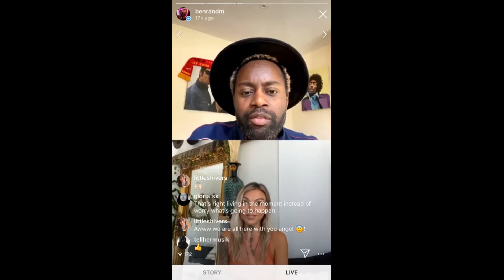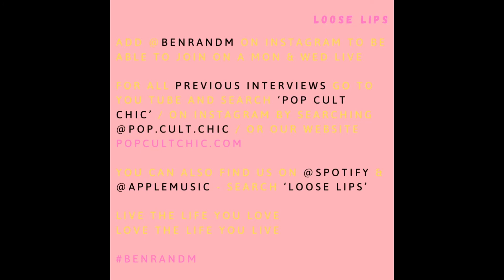Loose Lips Best Bits: Felicity Weston (Ookushana) - How She Got Started as a Healer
For for the full chat head here:

= Loose Lips: A Good Vibes Only Chat Show: Series 2: Feature 1, Episode 3 - Ookushana